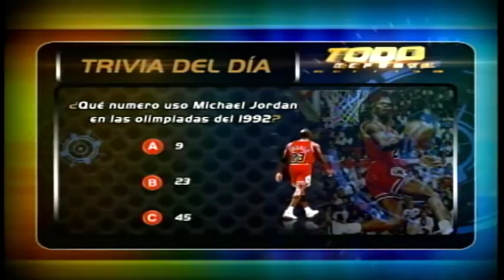Todo Deportes - Entrevista Alfredo Núñez